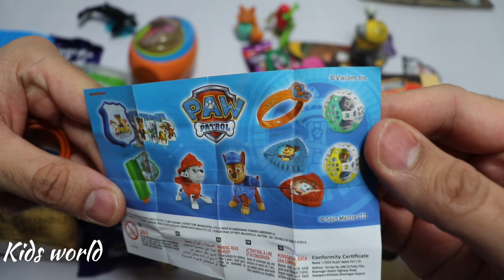Unboxing kinder surprise eggs I Kinder joy toys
Learn with Satisfying Video | Lollipops, sweet, Candies and Kinder surprise eggs ASMR Opening - Lollipops and Candy Most satisfying videos.

Thanks for all your support, liking and sharing the video and leaving a comment is always appreciated!

⚠️ Please do not copy, distribute, re-upload or re-produce my channel content.